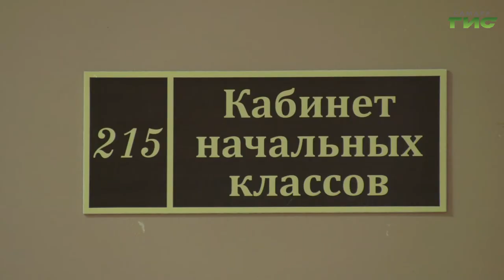Более 12 тысяч человек воспользовались помощью службы примирения в школах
Более 12 тысяч человек воспользовались помощью службы примирения в школах. В образовательных учреждениях региона такая структура действует с 2010 года. Насколько актуальна тема травли и конфликтов среди учеников сегодня, и по каким признакам понять, что ребенку нужна помощь, выяснили наши корреспонденты.